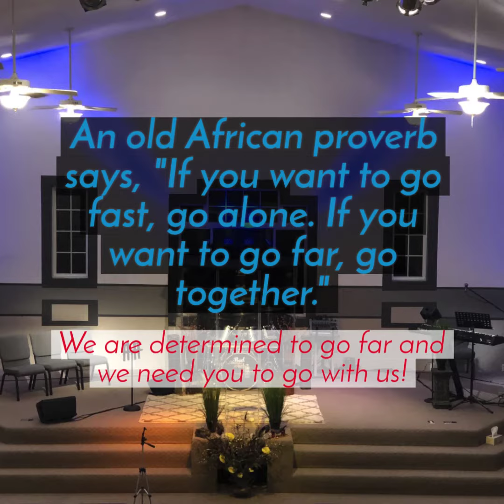AFT Family of the Week #2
The Dildine's